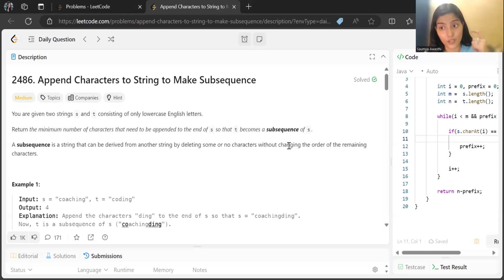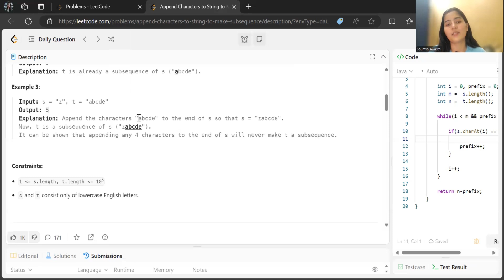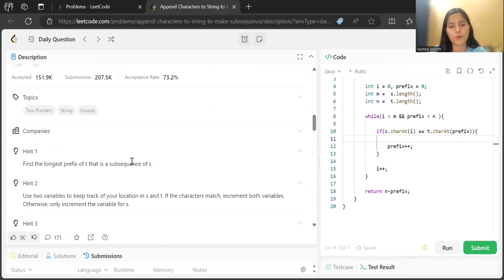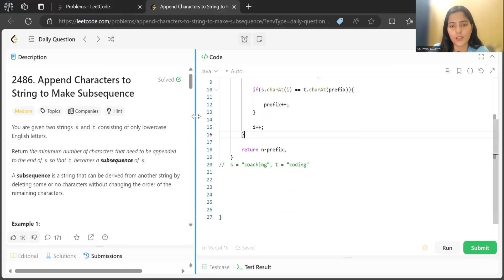Append Characters to String to Make Subsequence || LeetCode Medium Problem Solution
In this video, we tackle the LeetCode Medium problem "Append Characters to String to Make Subsequence". We'll walk you through the problem statement, break down the solution step-by-step, and provide tips on how to approach similar problems in coding interviews.

Join Us -